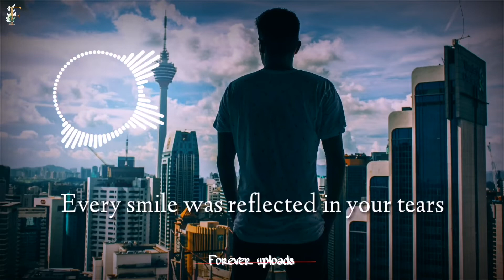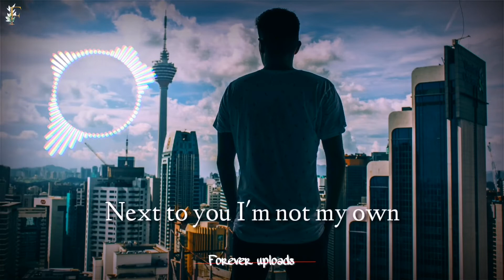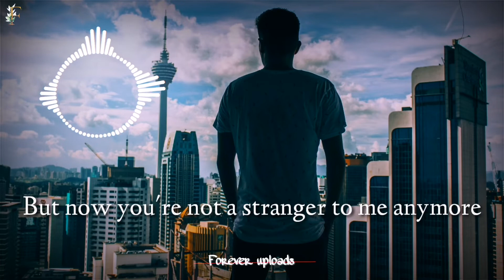ты Не моя English Lyrics [You aren't mine]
Original Lyrics Russian :

Сколько раз можно повторять
Что, ты не моя, что, ты не моя
Так много боли испытала, родная
Каждая улыбка отражалась в твоих слезах
Но ты мне теперь не чужая

Снова этим утром я
Разбужу тебя так нежно
Милая моя, ненаглядная
Рядом с тобой сам не свой

Хладнокровная, мучаешь играя
Милая моя, ненаглядная

Твои поцелуи
Вернутся вновь ко мне
Мечты лишь твои
Живут они во мне

Translated English :
How many times can I repeat1
That you aren't mine, that you aren't mine
You've suffered so much pain, my dear
Every smile was reflected in your tears
But now you're not a stranger to me anymore2

How many times can I repeat
But now you're not a stranger to me anymore

This morning, I I'll again
Wake you up so gently
My darling, the one I can't stop looking at,3
Next to you I'm not my own4

You're cold blooded, torturing me with games
My darling, the one I can't stop looking at,
Next to you I'm not my own

Your kisses
Will return to me again
Only your dreams
Live inside me
Live inside me

YOU CAN SUGGEST YOUR FAVOURITE SONGS IN COMMENTS 💜